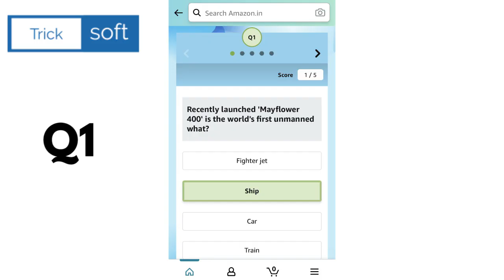Amazon Quiz Answers today | 3 July 2021 | Win Rs 15000 | Amazon Daily Quiz Answers today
Amazon Quiz  Live Answers 3 July 2021

Amazon Quiz Answers today | 3 July 2021 | Amazon Daily Quiz Answers today | Win Rs. 25,000

Amazon Quiz Live Answers | 3 July 2021| Amazon Daily Quiz Answers today | Amazon Fun Zone Answers

Amazon Quiz Live Answers | 3 July 2021 | Amazon Daily Quiz